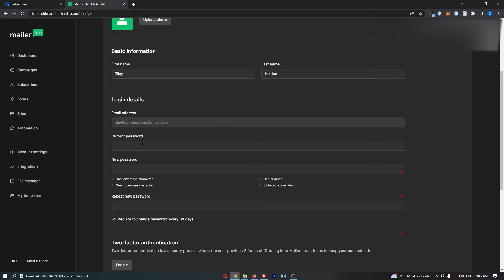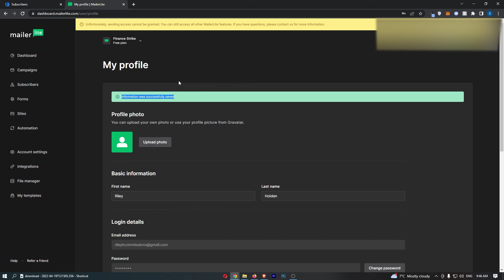How To Change Password in Mailerlite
In this tutorial I will show you How To Change Password in Mailerlite